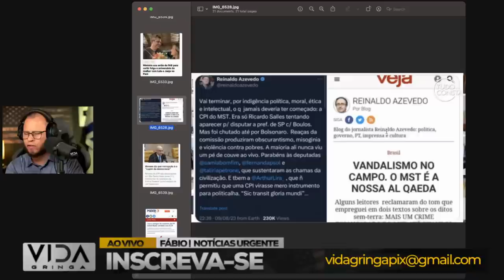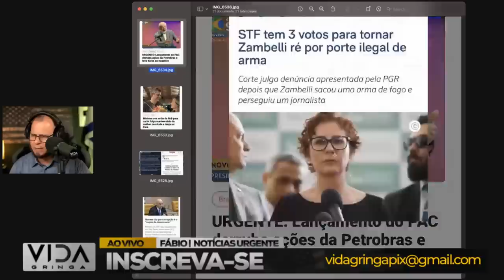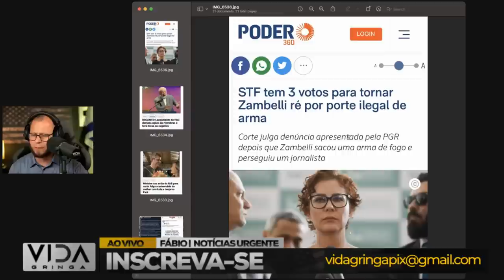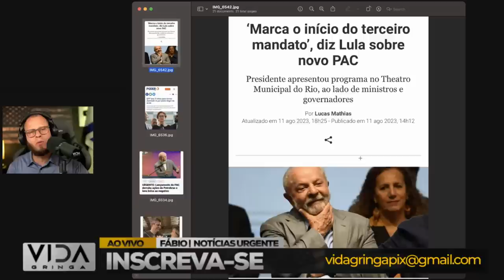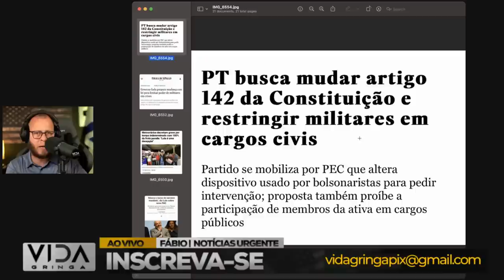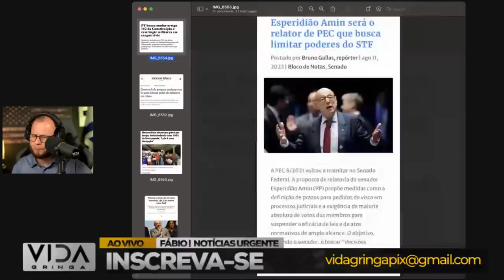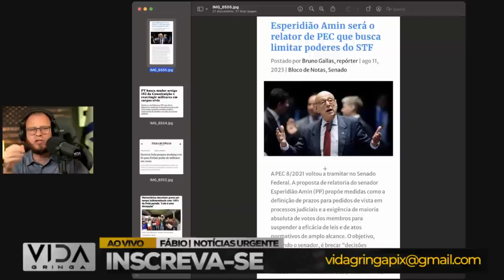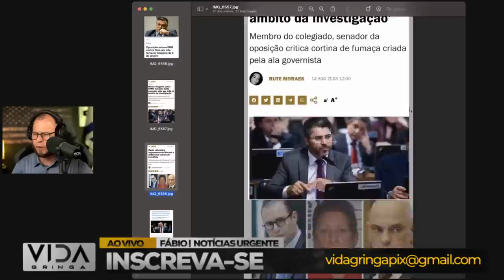Reviravolta‼️ As Imagens Que DINO Esconde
🔍 Reviravolta‼️ As Imagens Que DINO Esconde e um Giro nas Notícias 🔍

Prepare-se para uma análise intrigante que vai abalar suas percepções! Neste vídeo, vamos mergulhar fundo nas imagens que DINO optou por esconder e proporcionar um emocionante giro nas notícias.

🕵️ Revelando os motivos por trás das imagens ocultas de DINO.
🔍 Analisando o impacto e a importância dessas imagens na atualidade.
📰 Um giro nas notícias que podem mudar a forma como vemos os acontecimentos.
🔥 Junte-se a nós para explorar as viradas emocionantes e os mistérios que cercam as imagens escondidas de DINO.

Se você está ansioso por uma perspectiva nova e desafiadora sobre as notícias e os segredos que estão sendo mantidos, este vídeo é para você. Assista agora para obter insights exclusivos e uma reviravolta surpreendente nas imagens ocultas de DINO e nas notícias que as cercam!